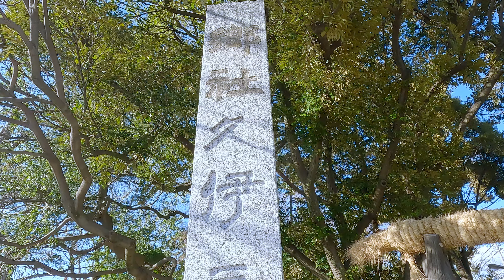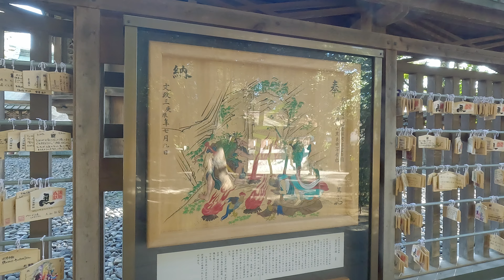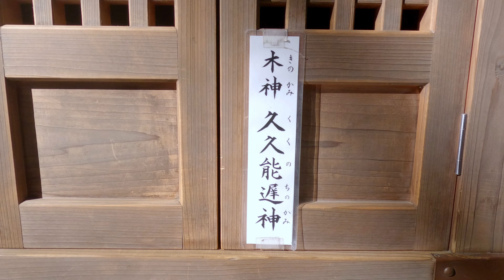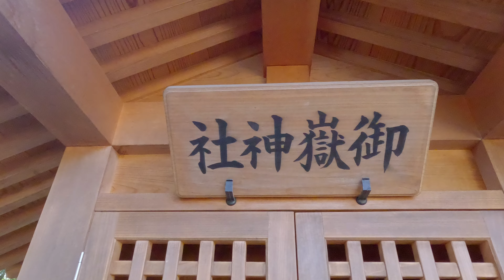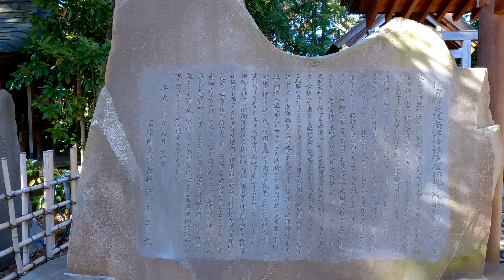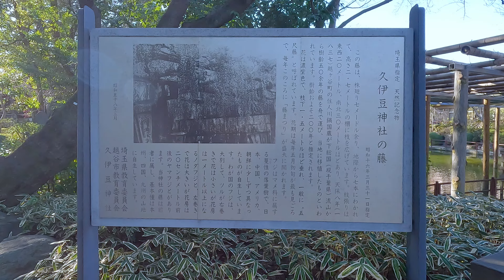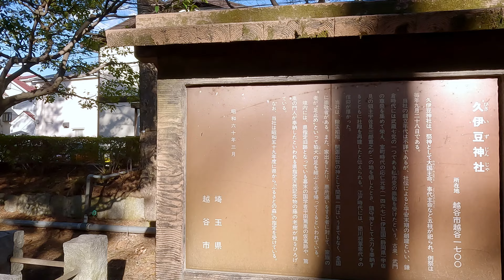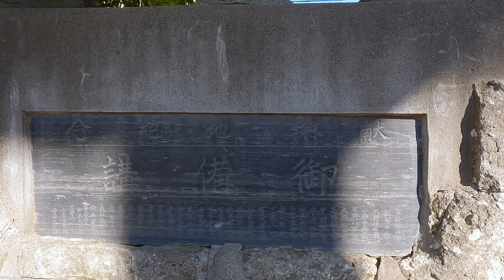[4K]越谷総鎮守⛩久伊豆神社 ❮こしがやそうちんじゅ ひさいずじんじゃ❯JP2175🙏✨埼玉県越谷市鎮座[2024.3.27] やはり特別なものを感じざるを得ませんでした✨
00:00 - はじめに ～注連縄柱～
00:54 - お隣の至登山 遍照院 天獄寺を少しだけ
01:27 - 参道を行く
05:36 - 第二鳥居
07:02 - 案内図
07:32 - 境内へ(第三鳥居の秘密)
08:58 - 手水舎
09:48 - 拝殿
11:16 - 本殿
11:50 - 本殿裏
13:10 - 本殿裏の裏
14:26 - 境内摂末社
18:18 - 車清祓所・参集殿・御神札渡所
22:03 - 東側入口(手水舎)
23:54 - 水神社が浮かぶ池と境内社
28:41 - 祖霊社・幄舎・神徳灯籠
33:08 - 埼玉稲荷神社
35:19 - 振り返り
38:13 - おわりに

遠隔参拝、神様仏様へのメッセージもご自由にご記入下さい🙏✨神恩感謝✨

JP/TPとはGoogleMapの口コミ数をポイント化したもので、参考程度に記載しています。優劣をつけるものではございません。

GoProHEROBlack11を握りしめ神社仏閣を撮って参るっ🙏✨
実際に行かれる方の参考になるようになるべく撮ってすぐの旬な動画をアップします！
2023年2月から延べ340社以上巡っており、まだまだ動画にしていない素材がたくさんあります。
秩父三十四箇所観音霊場巡礼2023年10月12日結願。
坂東三十三箇所観音霊場巡礼2023年11月22日発願しました。
素戔嗚尊に光をいただき、瀬織津姫にあこがれ、不動明王に守られ、龍とおともだち。